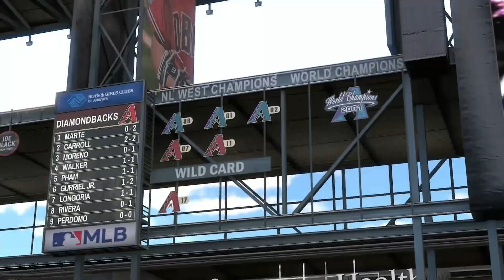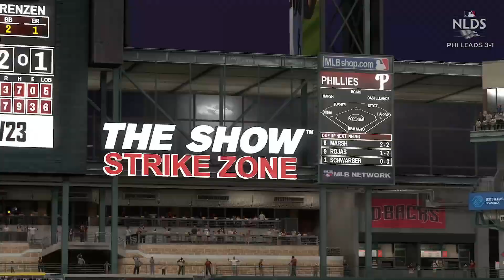🔴LIVE NOW! Diamondbacks vs Phillies | Oct 21, 2023 | Full Game MLB 23 EN VIVO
Diamondbacks vs Phillies | Oct 21, 2023 | Full Game MLB 23 EN VIVO

free picks
Home Run
mlb picks

2023 Major League Baseball season
2023 Regular MLB season
mlb highlights 2023
MLB Highlights
MLB
2023 Major League Baseball season
2023 Regular MLB season
Baseball
Sport
full game highlights
Game Highlights
MLB Highlights
AL All-Stars
NL All-Stars

mlb live
mlb highlights 2023
baseball
2023 Regular MLB season
mlb the show 23
mlb highlights

baseball match
live baseball
mlb tv
mlb
baseball
sports
mlb highlights
sports highlights
baseball highlights
wild card
opening day

Arizona Diamondbacks
Atlanta Braves
Baltimore Orioles
Boston Red Sox
Chicago Cubs
Chicago White Sox
Cincinnati Reds
Cleveland Guardians
Colorado Rockies
Detroit Tigers
Houston Astros
Miami Marlins
Milwaukee Brewers
Minnesota Twins
Oakland Athletics
Philadelphia Phillies
Pittsburgh Pirates
Seattle Mariners
Texas Rangers
Toronto Blue Jays
Washington Nationals

Nick Lodolo
Elly De La Cruz
Noelvi Marte
Edwin Arroyo
Cam Collier
Aaron Judge

MLB LIVE
BEISBOL
BEISBOL EN VIVO
MLB